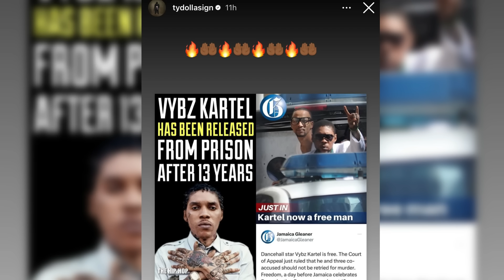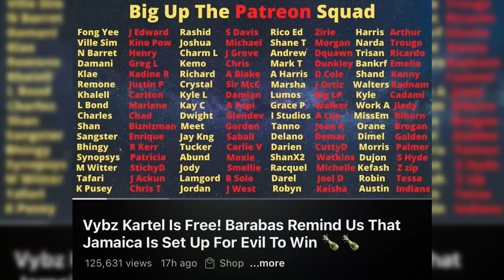DRAKE REACTS TO VYBZ KARTEL FREEDOM, DANCEHALL ARTISTS REJOICE, SIR P FROM POLITRICKS WATCH VEX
DRAKE REACTS TO VYBZ KARTEL FREEDOM, DANCEHALL ARTISTS REJOICE, SIR P FROM POLITRICKS WATCH HURT BY KARTEL
Hi everyone thank you for coming to our youtube channel and watching our videos, we appreciate it! hope you enjoy the content and join the family to stay updated with everything on the entertainment scene! on our way to 100k subs

SOCIAL

6l's ! WE ARE OFFICIALLY ON THE ROAD TO 100K SUB!!! LET US DO IT!
tef entertainment
Teach Dem
Dancehall Agenda
Dancehall Truth
Tell U TV
Voice Of Victimz
ReggaeMedia TV
Real La Lewis
Politricks Watch
Sir P
JaRadio TV
Terro Don Ent
terro don
Cmr TV
TEF | The Entertainment Feed
Mouta Massi
Amari Deraisx
The Fix
Pelpa Time Production
VybzKartelRadio
Strictly Dancehall
jayden chase
hot off the press
virtual tv entertainment
the brando music review show
JET
ypree planka chop
sleek dancehall
the entertainment news channel
jamaican young police
jamaica gleaner
jamaica observer
sir p politricks watch
hot watah
Hot Watah
linetv 760
on the spot news media
pretti don
prettii don parkes
dancehall royalty review tv